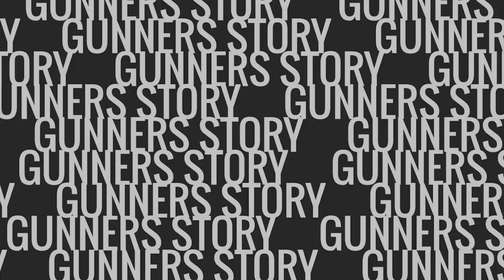ARSENAL SẼ DÙNG ĐỘI HÌNH NÀO RA SÂN TRƯỚC WEST HAM?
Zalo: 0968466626